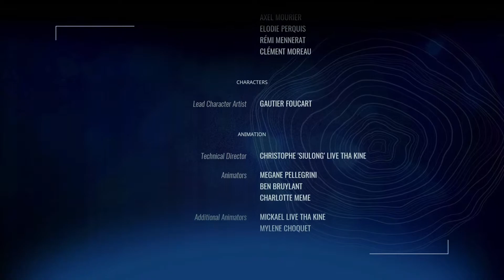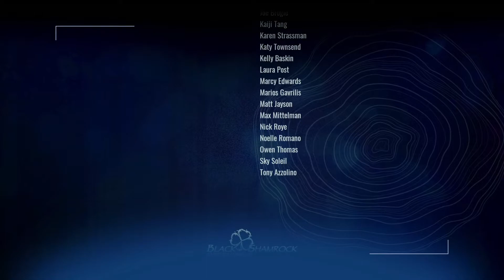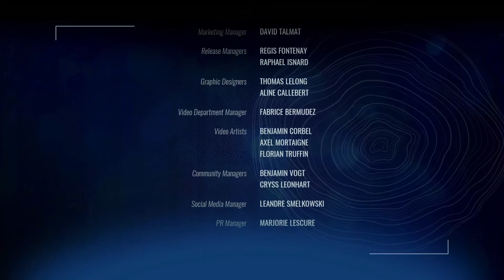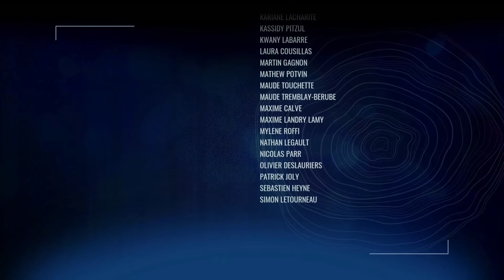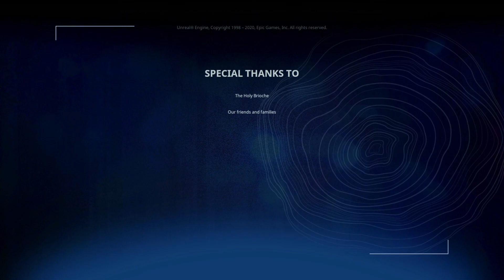Werewolf the Apocalypse Earthblood Walkthrough Gameplay Part 7 - Ending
Werewolf the Apocalypse Earthblood Part 7 - Ending

A ruthless struggle to save Mother Earth

Gaia - Mother Earth - is dying. Ravaged by mankind’s endless hunger, she is losing the struggle against the Wyrm, a cosmic force of decay and destruction. Made manifest in the corporation Endron, the servants of the Wyrm stand poised to feast on the corpse of nature herself.

The Wyrm, a corrupting entity, is winning the war against Gaia, Mother Earth. Pentex, a multinational corporation that serves the Wyrm, is controlling the world through its subsidiaries.
A quest for redemption

A former protector of Gaia, born under a full moon, and proud werewolf Warrior of the Fianna Tribe. However, after losing control of his devastating rage, Cahal chose a life of exile. Years later, while searching for his missing daughter. Cahal discovers that his old pack is in danger, and he must come to its aid.
One hero, three forms

Each form has its advantages: the wolf can sneak around undetected, Cahal as a human can interact with other people, and the half-wolf Crinos can unleash its inhuman Rage to tear enemies apart.

Immense rage

Your worst enemy is yourself: if you don't contain your Rage, it can destroy you once again by letting the Wyrm enthrall consume your soul.

If you enjoyed the video a like is greatly appreciated and helps grow the channel!

No commentary gameplay, walkthroughs, let's plays, full game walkthroughs, no commentary walkthroughs.